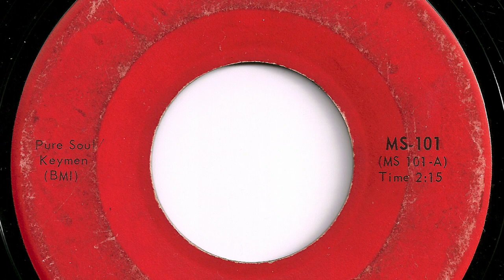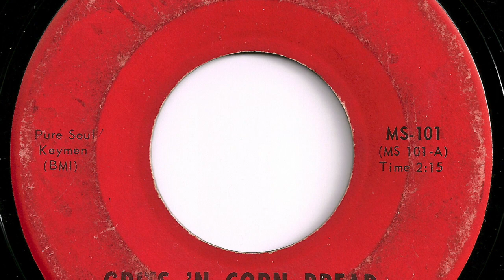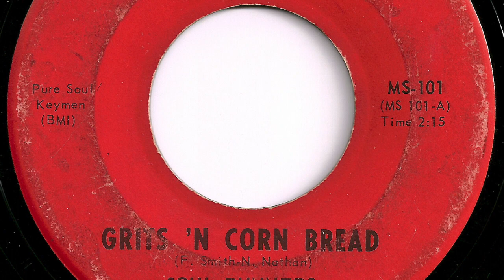Soul Runners - "Grits 'N Corn Bread"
Record released in 1966.   Instrumental.